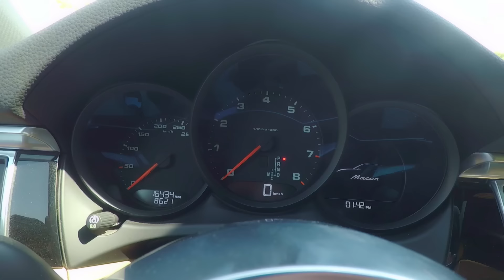الحلقه الثالثه | ميدو يستعيد ذكرياته هو و ابراهيم سعيد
ميدو و ابراهيم سعيد معا يستعيدوا ذكرياتهم